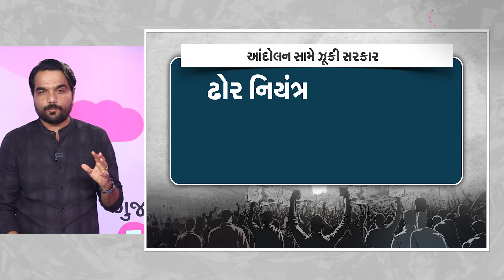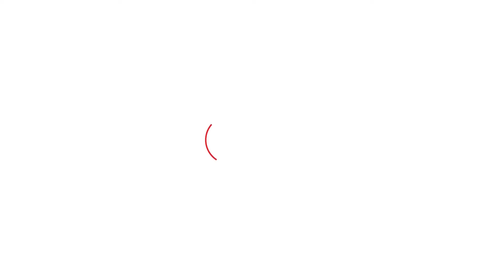Nishkarsh: Gujarat માં આંદોલન કરો અને ન્યાય મેળવો તેવી સ્થિતિ કેમ ?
ગુજરાતમાં હવે એવી સ્થિતિ થઈ ગઈ છે કે જો તમે આંદોલન કરશો તો જ તમારી સમસ્યાનો ઉકેલ આવશે...આવા એક નહીં પણ અનેક ઉદાહરણ છે. તેનું તાજુ ઉદાહરણ છે GMERS ફી ઘટાડો